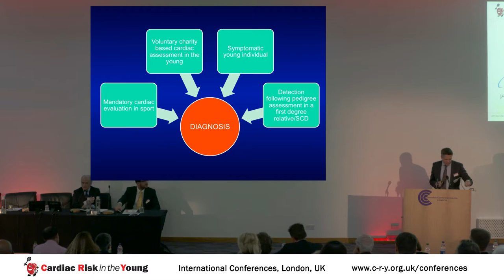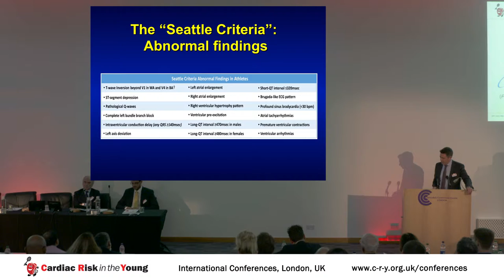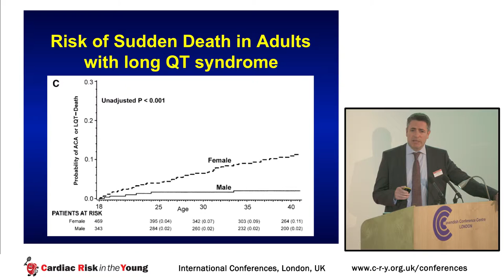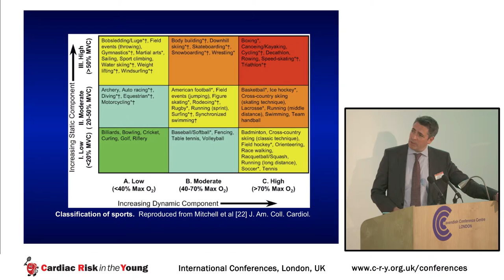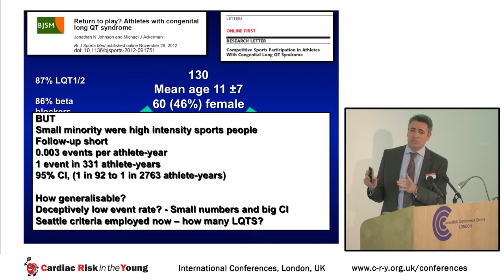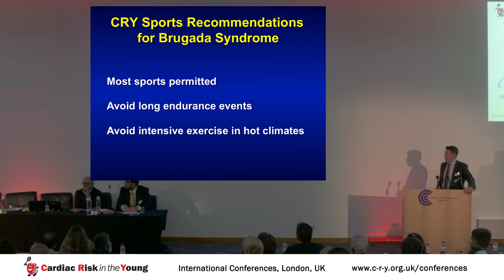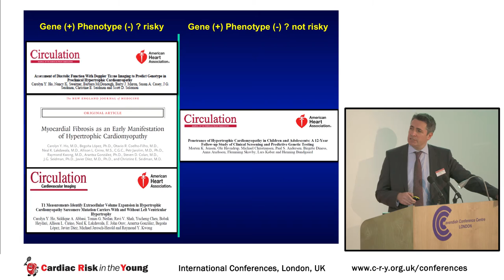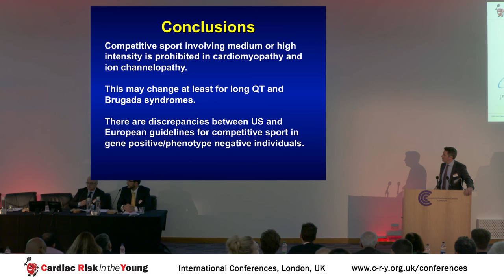CRY Conference 2015 - Dr Elijah Behr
Dr Elijah Behr presents a comprehensive assessment of advisable exercise recommendations for both cardiomyopathies and ion channelopathies (electrical heart diseases), highlighting the many factors which should influence a cardiologist’s assessment of risk.